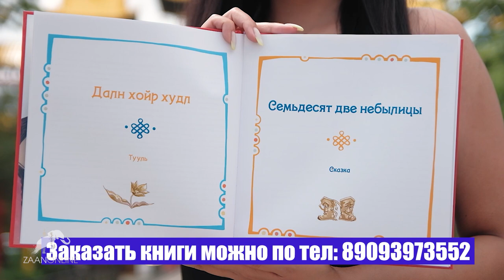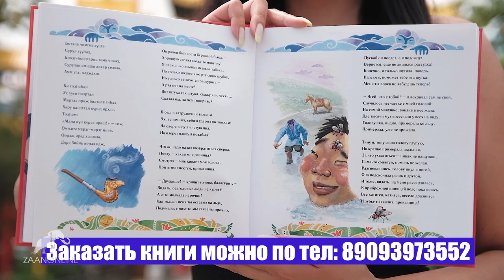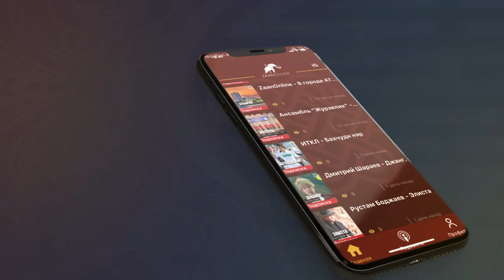"О политике" с Саналом Убушиевым в гостях Кусьминов Арслан (выпуск 32)